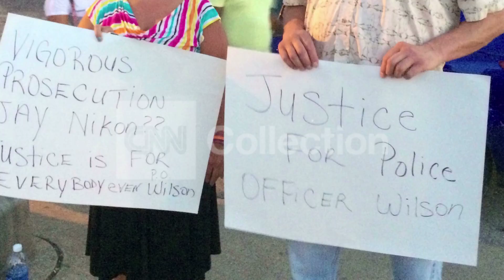MO: WILSON SUPPORTERS-PHOTO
Two Darren Wilson supporters among Ferguson crowds.